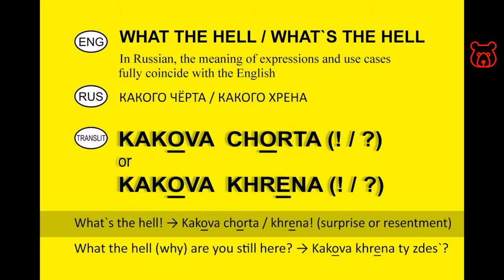Slang in Russian. 'WHAT THE HELL / What`s the hell' (?/!). Russian Analog of English Slang Terms.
KAKOVA CHORTA ?(!) / КАКОГО ЧЁРТА ?(!) -
Direct from RUS to ENG is 'What (is) the devil?(!)'

KAKOVA KHRENA ?(!) / КАКОГО ХРЕНА ?(!)
Direct from RUS to ENG is 'What (is) the horseradish?(!)

These expressions are slang, used only in spoken language and completely coincide in meaning with phrases in English and are used in similar cases. For example, replace questions 'what?' and 'why?'. It may also be expressions of surprise or resentment.

For example:
What`s the hell? = What it is? → Kakova chorta? = Kakova khrena?

What the hell are you still here? = Why are you still here? → Kakova chorta ty yesh-cho zdes`? = Pachemu ty yesh-cho zdes`?

What (the hell) do you need ..? → Shto (kakova khrena) tebe nuzhna..?

What (the hell) are you doing here ..? → Shto (kakova chorta) ty delayesh zdes`..?